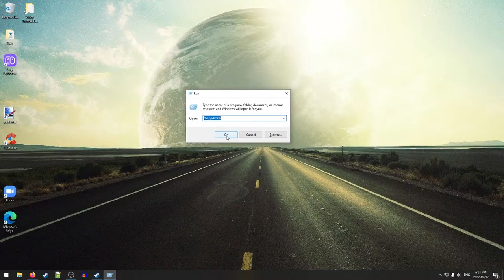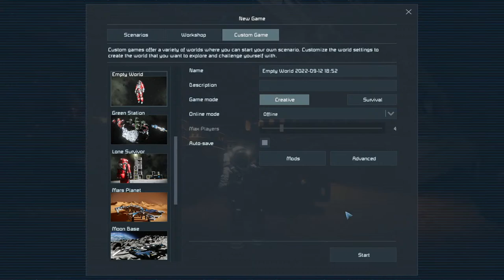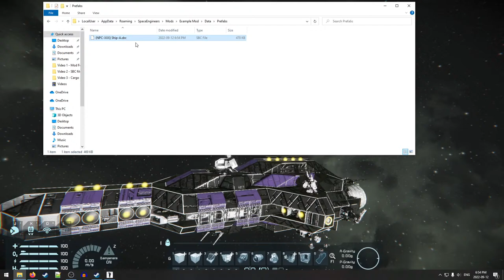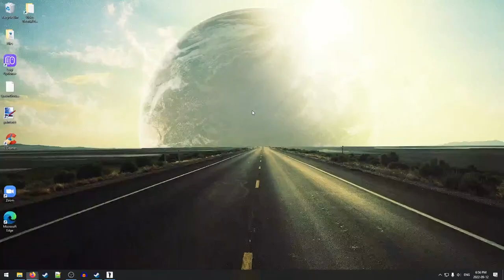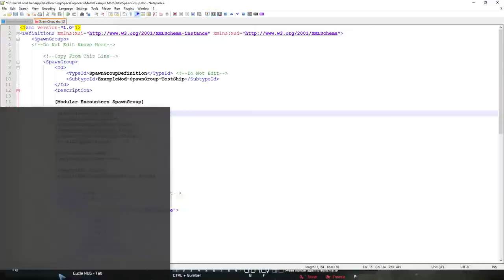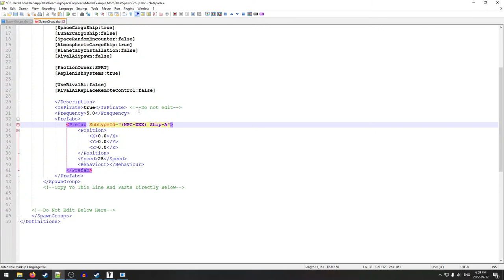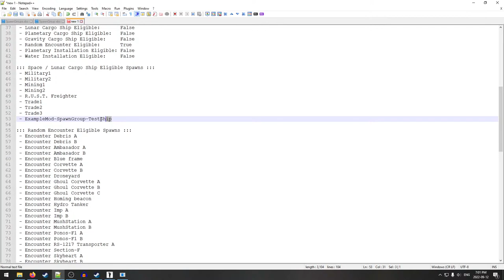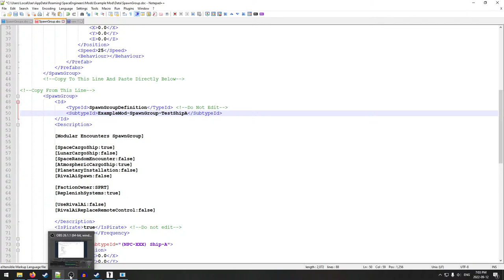[MES Tutorial] Creating a Simple Cargo Ship Mod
This quick tutorial will teach you how to setup a very simple cargo ship mod using your own ships! Uses the Modular Encounters Systems framework mod for Space Engineers.